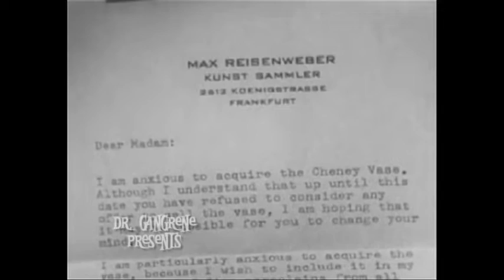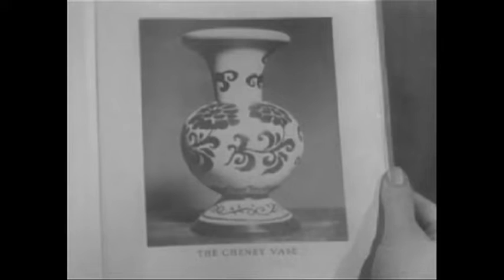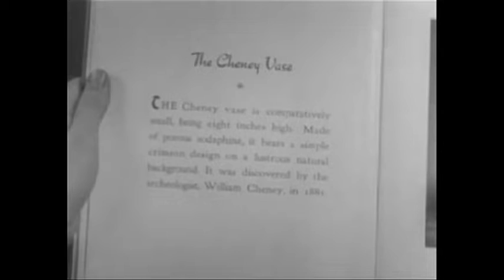Dr Gangrene Presents #30 - The Cheney Vase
This episode of Dr. Gangrene Presents features the 1955 episode of Alfred Hitchcock Presents called The Cheney Vase, starring Darren McGavin, Carolyn Jones and Patricia Collinge.